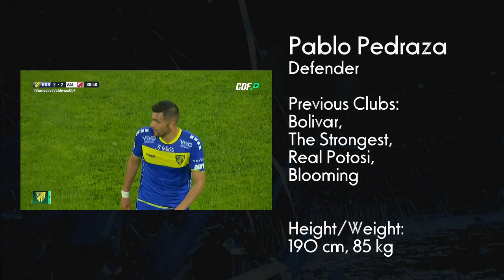Pablo Pedraza - Highlights 2020